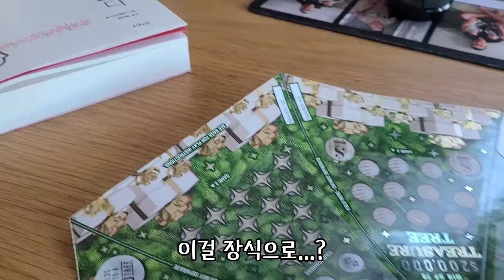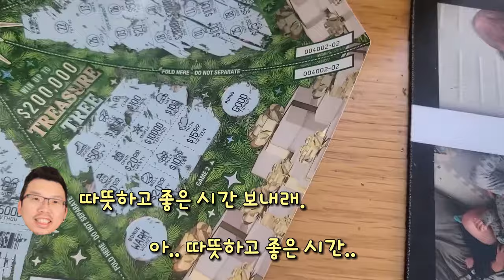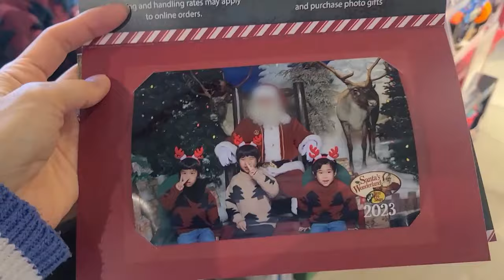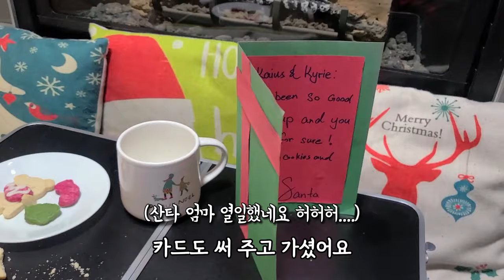My twins are too shy at school😭 Package from China, Lottery, Christmas cookies, Photo with Santa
Belated Vlog again😭😭😭
아... 비디오가 또 엄청 밀렸는데 다 올리고 싶은 욕심..

THANK YOU FOR THE AWESOME MUSIC IN THE VIDEO🤍
최고의 음악을 제공해주시는 아티스트분들께 너무나 감사드립니다